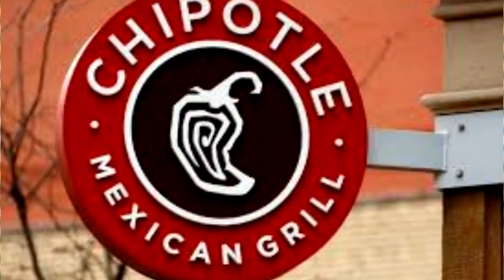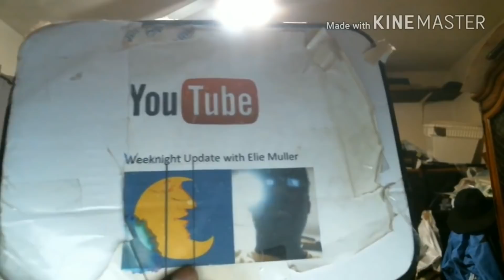Clashing commentaries #39 Cl0wn 2 Electric boogaloo (Evil Necrosphere)